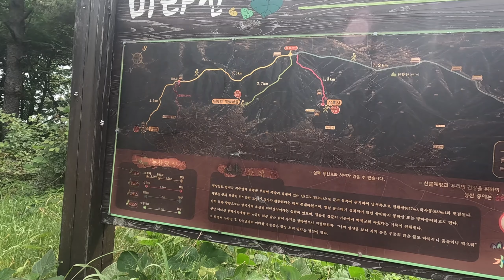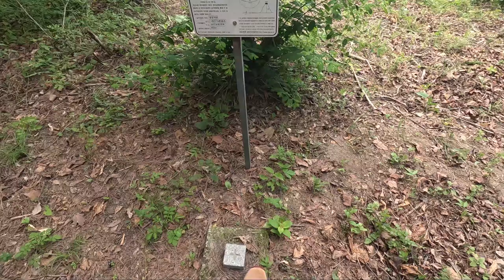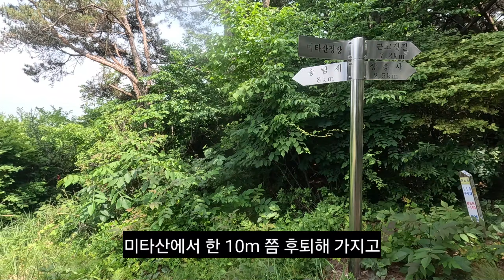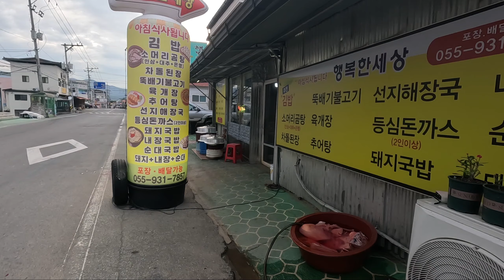적중 초계 운석공 분지 30km 환종주 2차 / 대암산-미타산-송림재 / 어머니 고향 /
적중 초계 운석충돌구 분지는 인류의 구석기 시대인 약 5만년전에 지름 200m 크기의 운석이 떨어진 운석충돌구(Crater)로써 세계에 약 200여 곳이 있으며 아시아에서는 중국에 이어 두번째로 발견 되었다고 한다.
 충돌 당시 주변의 50km 이내의 구석기 인류는 절멸 되었을 정도의 엄청난 충돌 에너지가 발생하였으며 한국지질조사팀에서 분지 지하 142m까지 시추 하면서까지 운석공임을 증명해 내었다고 한다.

 또한 대암산 활공장은 전국에서 가장 유명한 활공장 중의 하나이며 어머님께서 시집가기 이전 어렸을때 생활했던 곳이기도 하다.

 어머님 말씀에 초계읍내 외갓집에서는 두부를 만들어 시장에 내다팔았다고 한다. 콩을 갈기 위해 멧돌을 회전 시킬때 사람 대신 멧돌 손잡이에 걸게 나무를 걸어(직선운동을 회전운동으로 변환) 멧돌이 빠른 속도로 회전되었다고 하는데 이때 소녀였던 어머님께서 빠르게 돌아가는 멧돌구멍에 국자로 신속하게 콩을 따박따박 떠 넣어 '신콩' 소녀로 불리우며 그 신기를 보려는 이웃분들의 발길이 잦으면서 매상에도 도움 되었다고 한다.
 훗날 그 소녀가 산골창 없는집으로 시집으로 갔으니 이를 본 외할머니의 한 숨 소리가 커져만 갔다고 하는데...

 적중 초계분지는 예로부터 사방이 십리 라는 말이 있었다고 한다. 둘레는 30km쯤 되며 이런저런 사연으로 산을 좋아하는 본도께서 일찌기 둘레길을 돌고 싶었으나 뒤늦게 환종주 길이 있다는 정보를 입수하여 곧바로 실행해 나섰으니 너무 늦은 시각에 대암산까지 1차 완료하고 이후 남은 2차에 겁을먹고 방치하다 오늘 2차 수행의 길을 나섰으니...